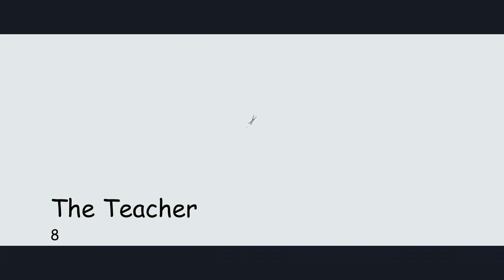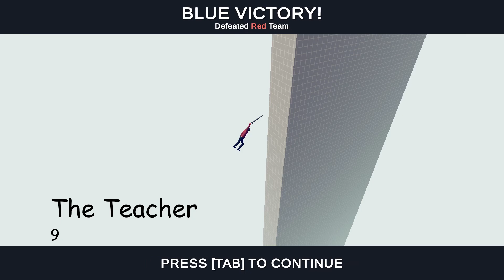The Teacher Vs Every Unit Final Destination Map TABS |Totally Accurate Battle Simulator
Gatling Gun fights against every unit in the TABS Totally Accurate Battle Simulator. How many times will he be able to win by battling against 100 different units on the Final Destination simulator map?